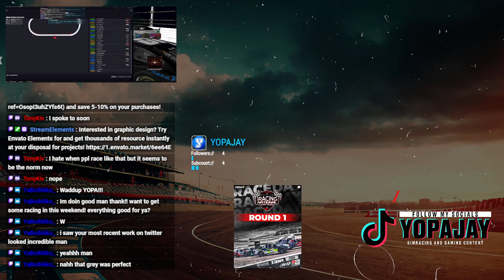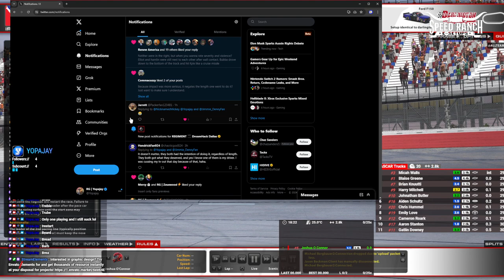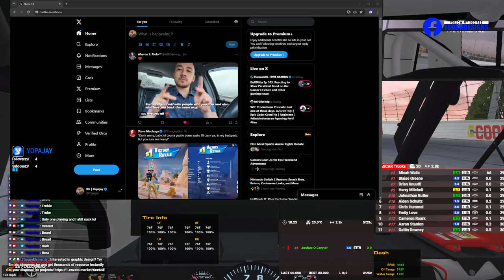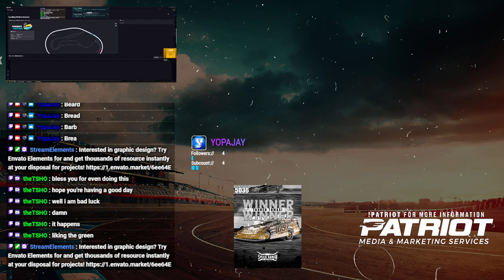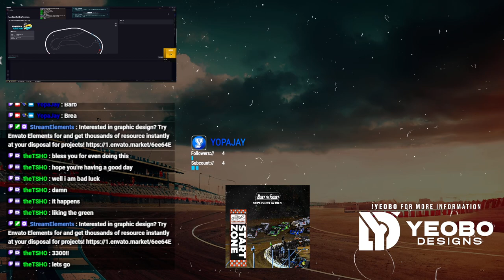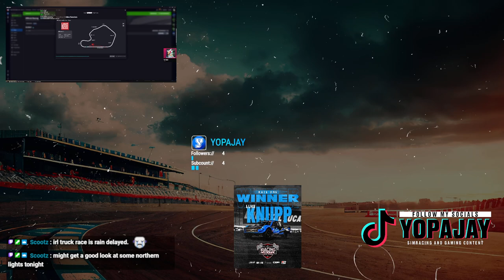Open Racing is the best, change my mind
Hey guys! Here is the cutup of the stream to highlight the races from green to checkered and skipping all of the stuff in between.

I am a streamer on twitch that loves to make content about Sim Racing, Military Sims, and random events of life. Your laughter and enjoyment inspires me to continue to make more content. M-F 12 pm to 8 PM MOST days.
My Sim Rig
Wheel: Simagic Alpha
Pedals: Fanatec Inverted V3
Shifter: Thurstmaster TH8
OTHER FEEDBACK: Buttkicker Gamer Plus
Rig: Trak Racer TR80 w/Quad Mount Trak Racer
Peripherals: Stream Deck XL, Corsair Keyboard, Utech Wireless Mouse
Monitor: Samsung G9 49'' UW
with code "Yopa"
Follow on twitter @yopajay and instagram @ttv.yopajay